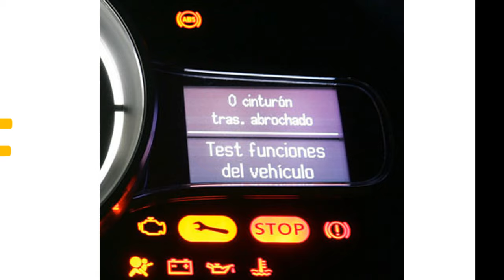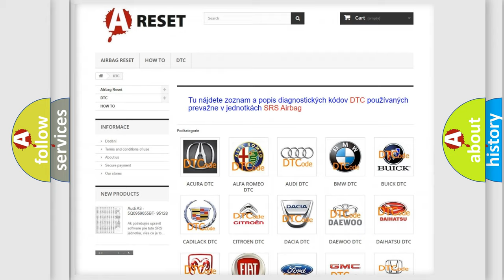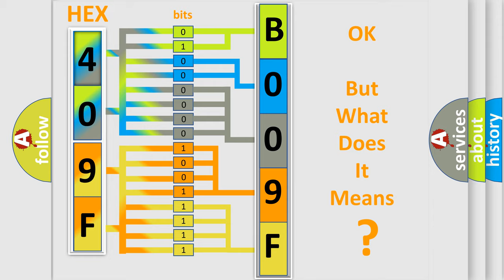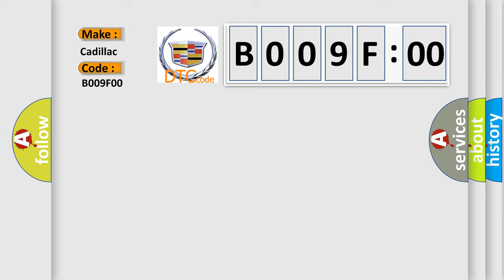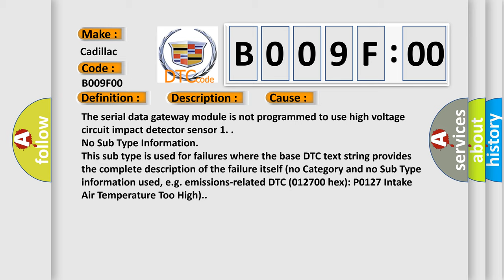DTC cadillac B009F-00 Short Explanation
Contents:
0:21 Basic DTC analysis according to OBD2 protocol standard.
1:48 Insight into programming
2:58 A diagnostically understandable description of the Diagnostic Trouble Code
3:05 Basic error definition

Make:
Cadillac
Code:
B009F 00
Definition:
High Voltage Crash Impact Detection Sensor 1 No Additional Information
Description:
Cause:
The serial data gateway module is not programmed to use high voltage circuit impact detector sensor 1.